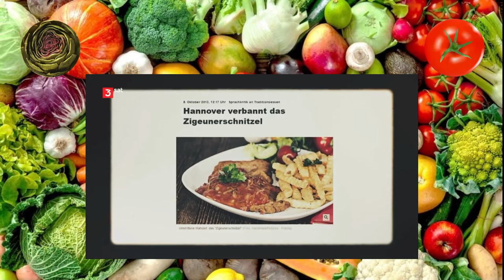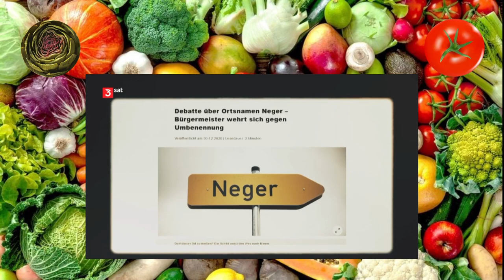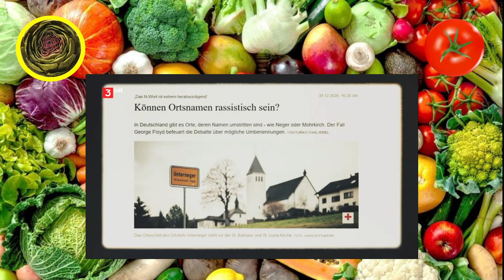scobel – Rassismus: Das schleichende Gift - 3Sat - Folge 3 - Gemüsepfanne Podcast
Heute auf dem Speiseplan: eine Reportage namens Rassismus: Das schleichende Gift mit Gert Scobel auf 3sat.